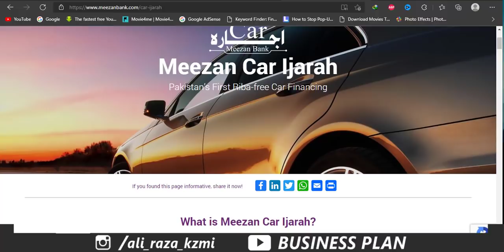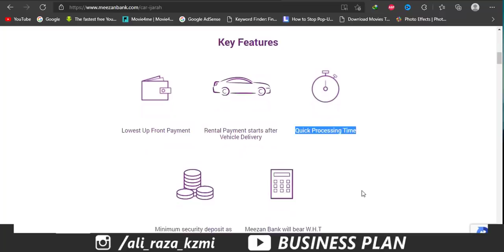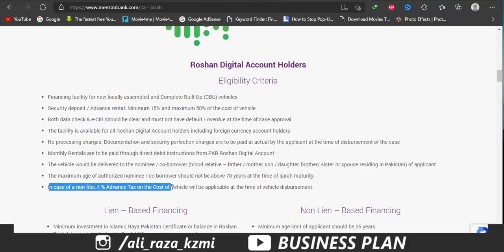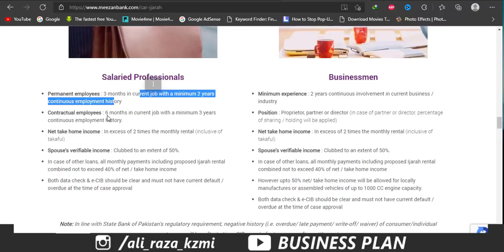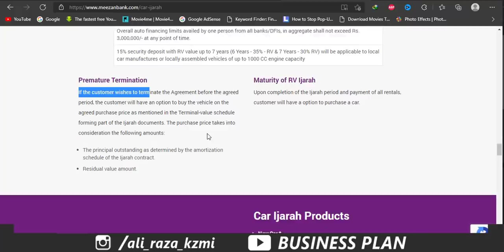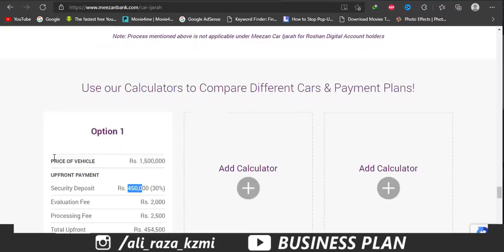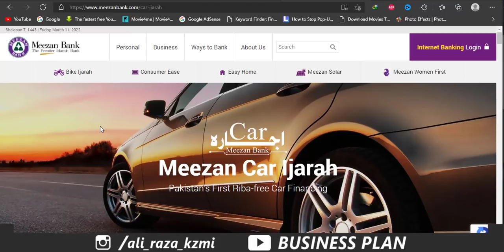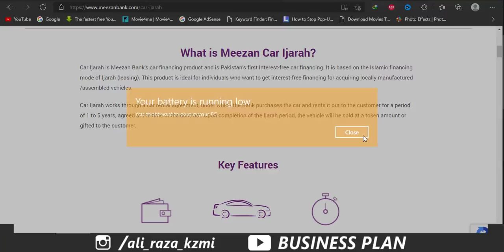Meezan bank car installment plan 2022-2023 | best bank for car loan Pakistn | Meezan Bank Car Ijarah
Hello friends
2023
I warmly welcome you to my channel
On this channel you will find All banks accounts profit rates, saving accounts details,prize bond draw result,prize bond related updates,prize bond draw complete lists,national saving updates, Kamyab Jawan Program, Punjab Rozgar Scheme, Bank Loan Procedure
Car loan, motorcycle loan, mobile loan and all other important information is given.